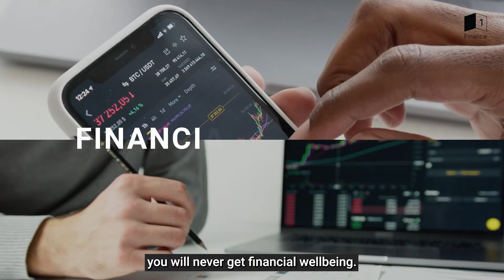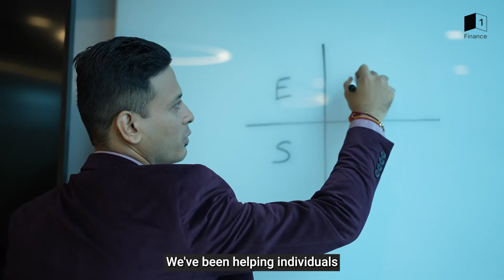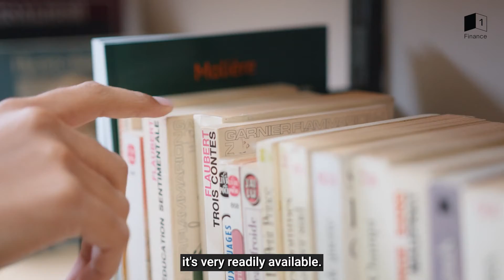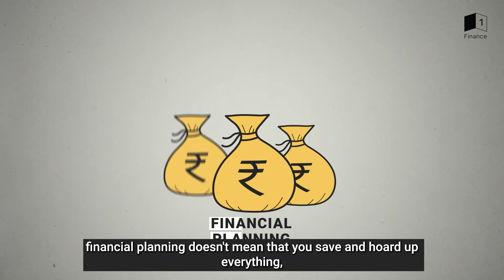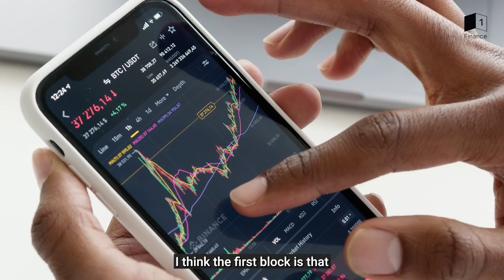Everyone is stressed about Money | Personal Finance Explained | Gaurav Karnik | EP - 03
Do you know the exact amount that you spent last month? If not, it means you do not have control of your finances. Achieving financial independence will be much easier if you know where your money is going. Being good with money is about more than just making ends meet. You can improve your money management by regularly evaluating what you're doing with money and making changes that make sense for you. Your start is having a clear picture of your income and spends.

Watch this video if money stresses you | 1 Finance

Gaurav Karnik
QFA Committee - Mumbai Chapter, 1 Finance
Co-founder of S9 Fintech Pvt. Ltd.

About 1 Finance:

1 Finance is building an ecosystem that works towards the upliftment of affluent Indians. The channel focuses on providing well-researched, educational, and informative content about your personal finances. Our mission is to enable millions of individual Indians, just like you, to achieve true financial independence.

We at 1 Finance are reimagining the space of personal finance advisory in India. For us, this means offering advice that takes into account not just your financial status and life goals but also your traits and behaviours, in order to equip you with the ability to attain financial well-being. We’re doing this by building an ecosystem that caters to the long-term well-being of our members, and aligning our goals with the interests of all other stakeholders as well, which in turn triggers a shift towards transparency in the industry at large.

1 Finance is based in Mumbai and is backed and mentored by marquee investor Marwadi Chandarana Group — a pioneering force in India’s financial services sector that also powers successful operations in the fields of education and alternative energy. The Marwadi Chandarana Group also comprises Marwadi University, Marwadi Financial Services, Pixon, and Marwadi Chandarana Intermediaries Brokers Private Limited (MCIBPL).

0:00 : Intro
1:06 : Gaurav intro
1:39 : Lesson 1
3:11 : Lesson 2
4:24 : Lesson 3
6:34 : Lesson 4
8:45 : Outro